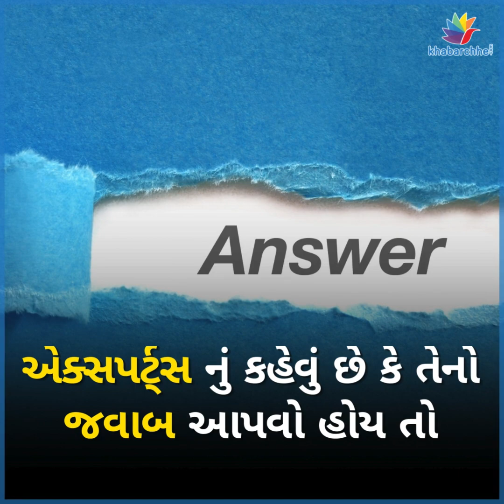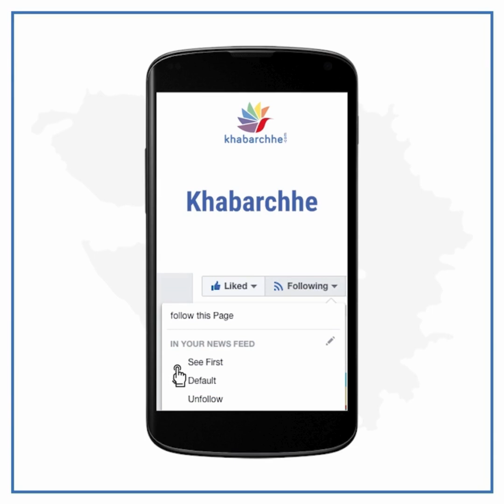શું કોઇ પણ પેરેન્ટ્સ પરફેક્ટ હોઇ શકે છે?